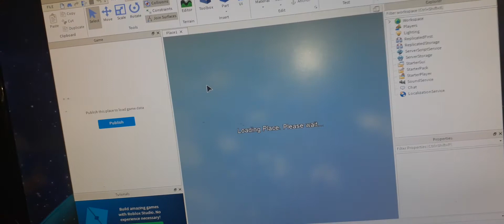I got roblox studio to work! Also i will make a tutorial on (read description bc theres no space her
So im going to make a tutorial on how to fix the recaptcha problem that won't let you log in! And i will also show how to get roblox on linux!!! But I will make them tomorrow cuz i have to bed